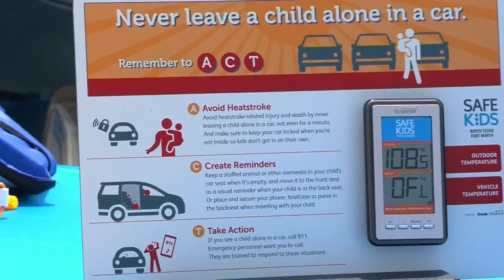Record-breaking heat wave scorching 26 million across Southern Plains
A blistering, record-breaking heat wave is scorching 26 million people across much of the Southern Plains and pushing temperatures as high as 15 degrees above normal. NBC News’ Miguel Almaguer is in Houston, Texas with more details on emergency crews bracing for 911 calls.